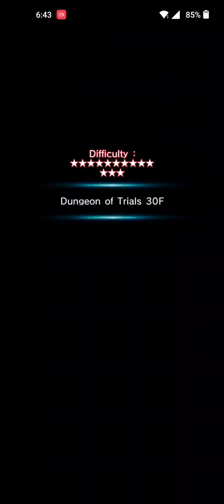Grand Summoners: DoT FL 30 ( Tutorial Series )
Floor 30:
The requirements for the full clear are no deaths, Clear within 600 seconds and no same units.

Boss Fight:
This requires you to have a team that has high damage output. This fight is timed so you have to kill him before it reaches 0. He hits pretty hard though but that can be worked around depending on the team build. First he will do normal attacks until 5 orbs. Once he arts he can apply a status effect depending on the element he chooses (Fire - burn Water - Freeze and Earth - poison). Note: I haven't seen him use light or dark elemental arts so I'm not sure if he does.

Thresholds:
Each threshold will be met with endless. He will faint the entire team and do damage to the team. His endless applies the silence aliment so make sure you bring a heal equip the cleanse it (defence equips that nullifies this will not work from what I've experienced).  His first endless will do quite a lot of damage so make sure you have heals (from this moment on he will use endless until he dies or times up). After the last threshold he will be at his strongest and his attacks will hurt a lot but you also have to worry about the time. If the timer reaches 0 he will nuke your team for a game over 😬.

Timing:
This is very important to know. A bit after endless this boss has iframes. So he wont take damage until he teleports twice. Once after he does endless and second teleport is right after the first one. You will have a small window of time to do as much damage as you can until he does endless again. This is probably the hardest part to the fight tbh but once you practice it enough times you'll get it and be able to nuke him as you seen at the end of this video.